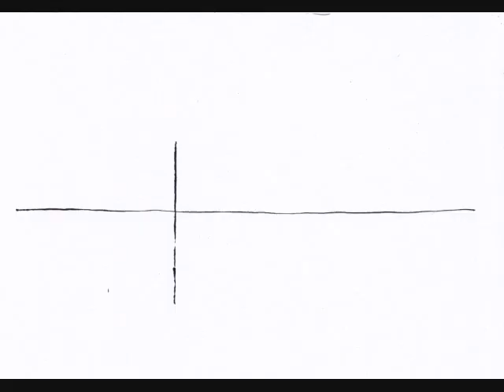Draw a box : Draw a house with a scenery ... in a two point perspective.. digital colouring.